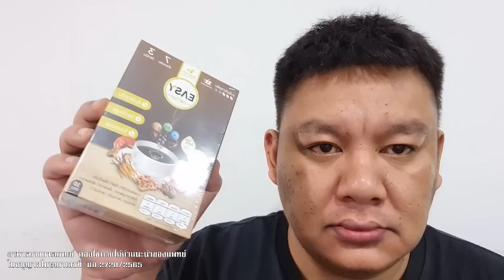วางแผนฟอกเงินขายสลากจุดเดือด ใกล้มาแล้วนอท เข้ามาสวน ชูวิทย์ ทันที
วางแผนฟอกเงินขายสลาก
จุดเดือด ใกล้มาแล้ว

นอท เข้ามาสวน ชูวิทย์ ทันที